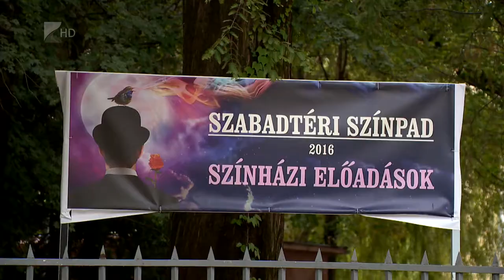Félmilliárd fesztiválokra - Kölcsey Tv